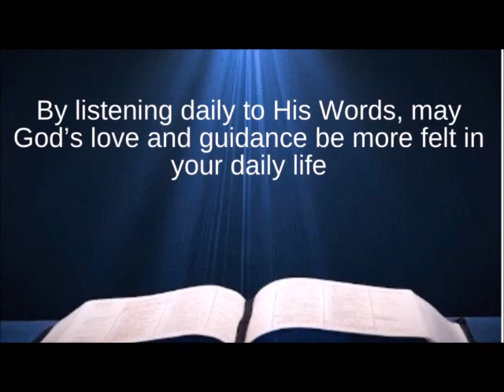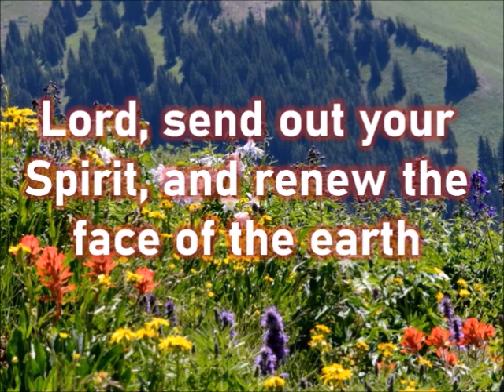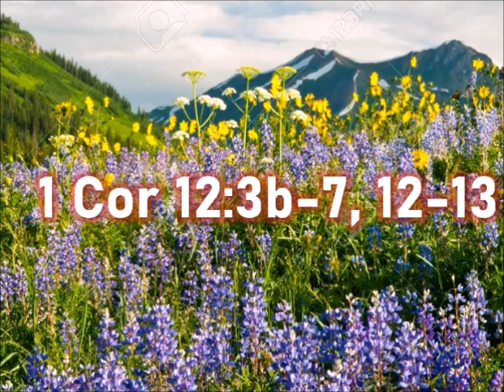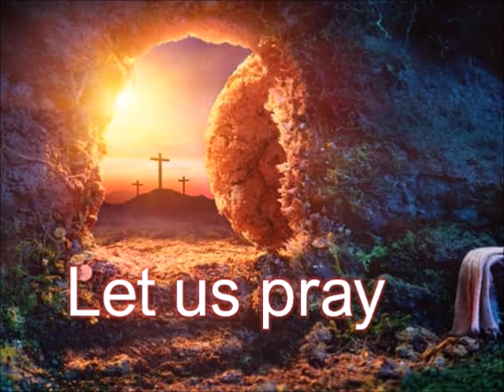DAILY MASS READINGS AND REFLECTION MAY 28, 2023 PENTECOST SUNDAY MASS DURING THE DAY